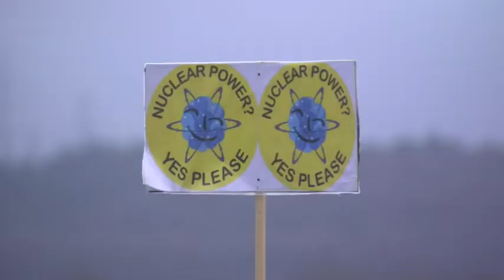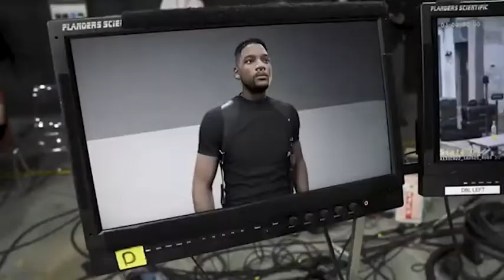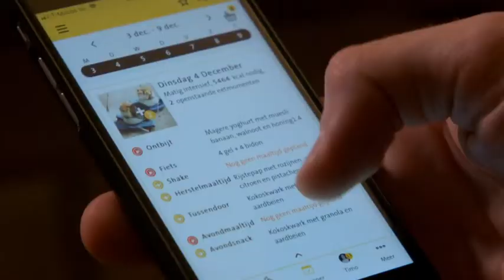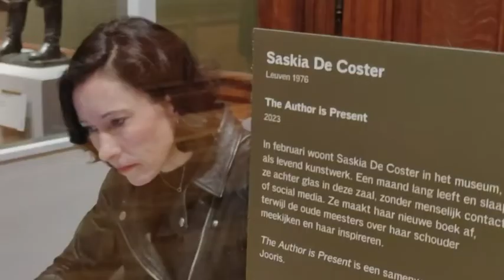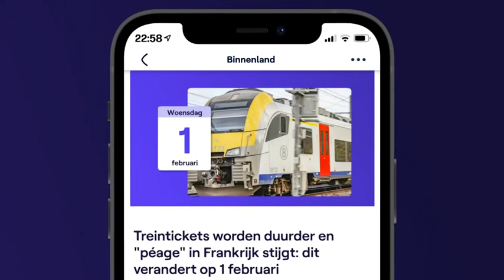VRT NWS laat - dinsdag 31 januari 2023 om 22:31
Nieuwsprogramma dat inzet op actualiteit en uitleg bij het nieuws van de dag. Bekijk de aflevering van dinsdag 31 januari 2023 om 22:31 met VRT MAX via de site of app.